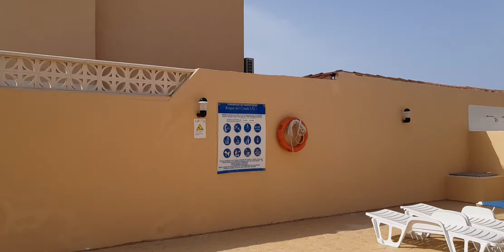МОНОЛОГ О ТЕНЕРИФЕ | ПОЕЗДКА НА ОСТРОВ - ВИВИ ВЛОГ | TENERIFE TRIP VLOG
Просто монолог про моё путешествие в Испанию, а точнее Тенерифе.